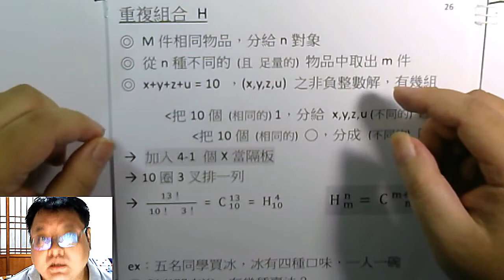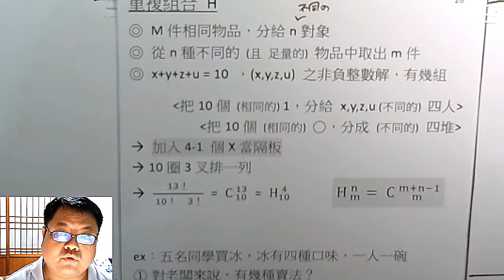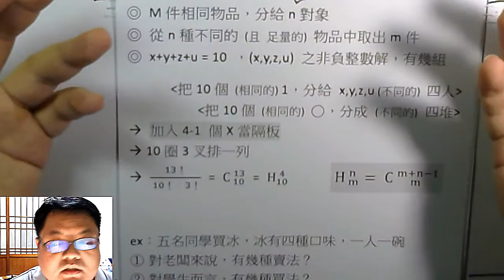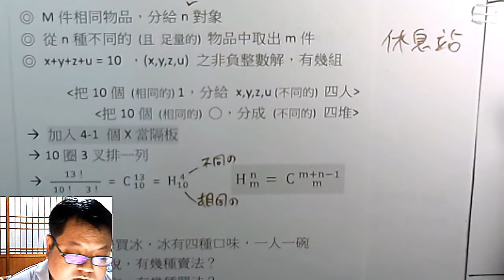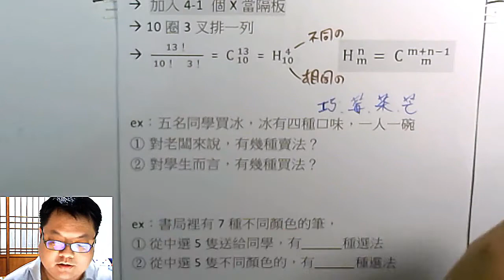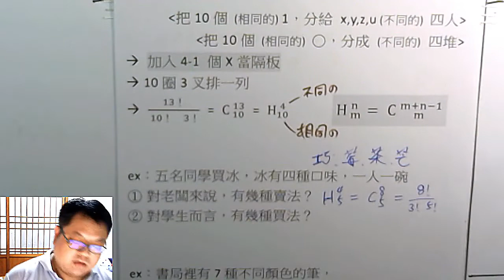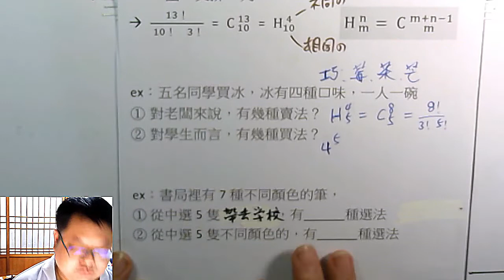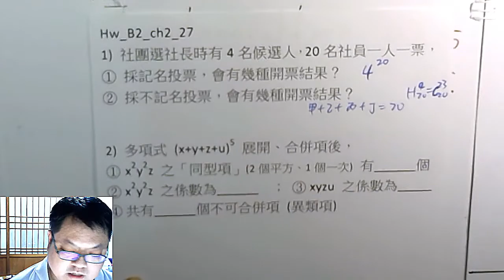高一下數學 排列組合 32 「重複組合 H 三種不同情境，背後是同一種數學邏輯」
本集：「在超商有四種不同的飲料可以選，一共要買10罐，有幾種選法」、「把10隻一樣的筆，隨意分給四名學生(要分完)」、「x+y+z+u=10」這三種問題其實是同一個數學邏輯。